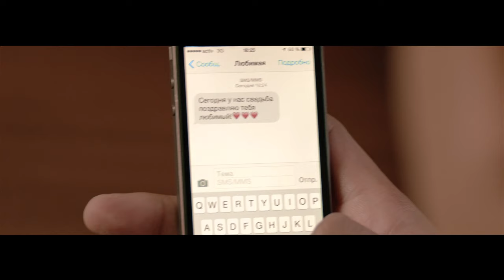Diyor&Munira Love Story 2015